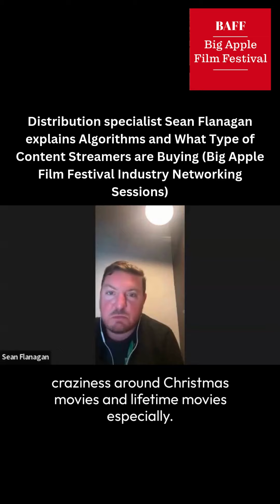Distribution specialist Sean Flanagan explains Algorithms and What Type of Content Streamers are...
Distribution specialist Sean Flanagan explains Algorithms and What Type of Content Streamers are Buying (Big Apple Film Festival Industry Networking Sessions).